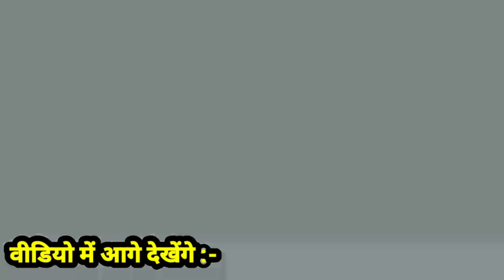Most Cheapest Used CARS in Patna|पटना में सबसे सस्ता और बड़ा|Second hand Car Bazar Patna 2023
Addresh: Shridi Sai Autombile Patna Boring Canal Road Bahujan Samaj Party

patna second hand scorpio market,
sabse sasta scorpio market bihar,
navneet shah
used car market patna bihar,